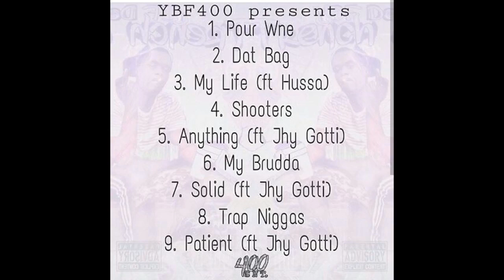YBF DEX TrenchLyfe